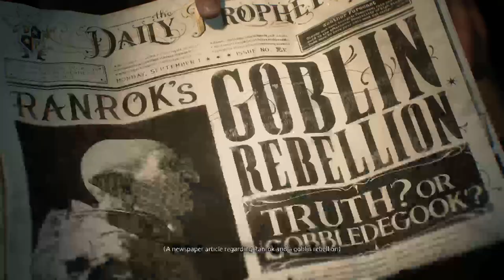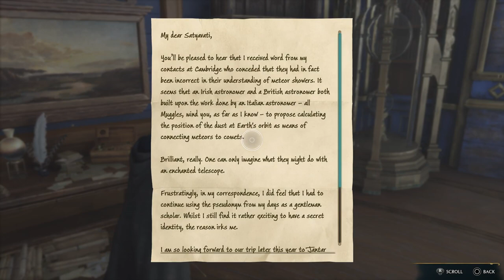HOGWARTS LEGACY PS5 | Let's Play Part 1 I'm a wizard?!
Welcome to Hogwarts Nertz. *adjusts glasses*...Thunderwand?

*sigh*

NO COMMENTARY